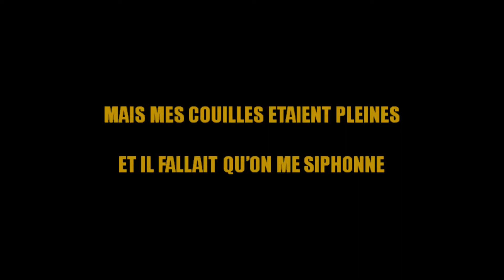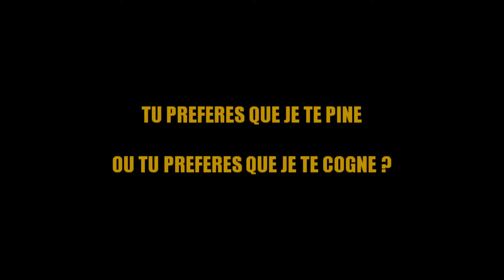rap2 (laetitia)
texte 2 version Whatever It Takes